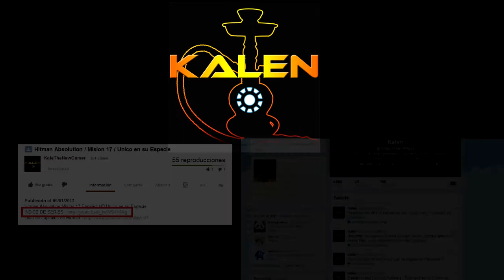Hitman Absolution / Mision 19 / Cuenta Atras